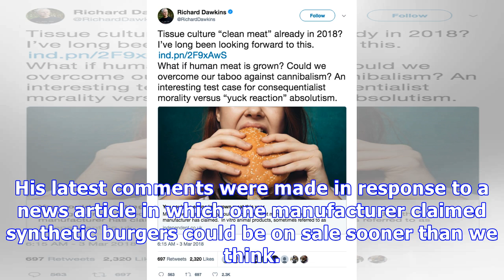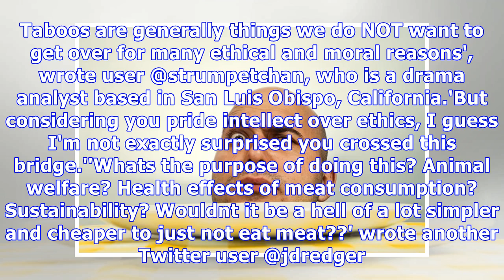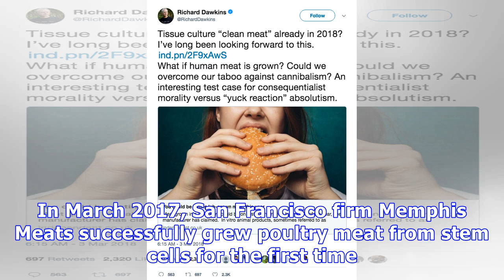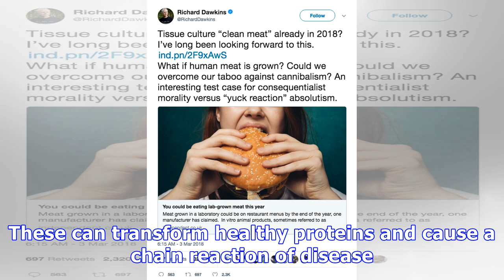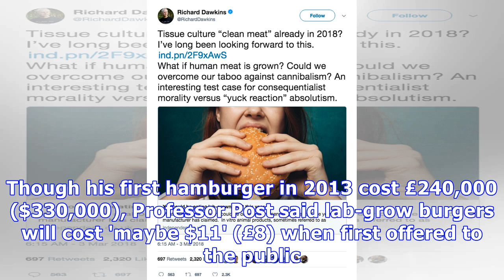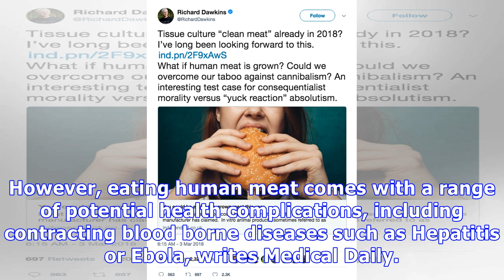Richard Dawkins claims we should eat lab-grown human meat